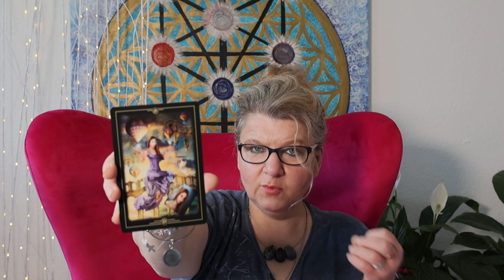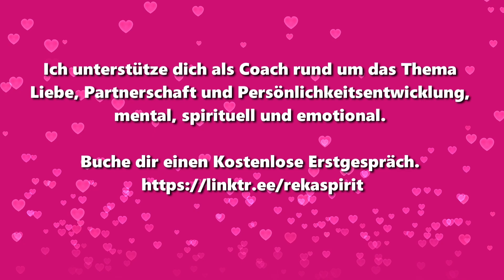SOS! Er schreit um Hilfe! Ignoriere es nicht!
TERMINE IM JUNI

Monatsangebot / 440,00 € / Jetzt buchen
Füllerital - deine Chance zur finanziellen Freiheit

03.06.23 ROMANTIK RITUAL / 88,88 € / Jetzt buchen
Venus Trigon Neptun
Venusritual - Nur 7 Teilnehmer

04.06.23 VOLLMONDRITUAL / 90,00 € / Jetzt buchen
Vollmondritual und Energiekreis - Nur 7 Teilnehmer
Kraftvoller Vollmond im Sternzeichen Schützen

05.06.23 LIEBES RITUAL / 88,88 € / Jetzt buchen
Venus wechselt in den Löwen

11.06.23 BEGEGNUNGS-LIEBES RITUAL / 88,88 € / Jetzt buchen
Venus im Löwen im Quadrat zu Jupiter im Stier

18.06.23 NEUMONDRITUAL / 90,00 € / Jetzt buchen
Neumondritual und Energiekreis - Nur 7 Teilnehmer
Neumond im Zwilling (6:37)

21.06.23 SOMMERSONNENWENDE / 90,00 € / Jetzt buchen
Ein lichtvolles Ritual

28.06. bis 07.07. PORTAL TAGE MARATHON / 270 € / Jetzt buchen
10 Tage für dein seelisches Wachstum

29.06.23 POWER OF LOVE / 88,88 € / Jetzt buchen
Kraftvolles Liebesritual